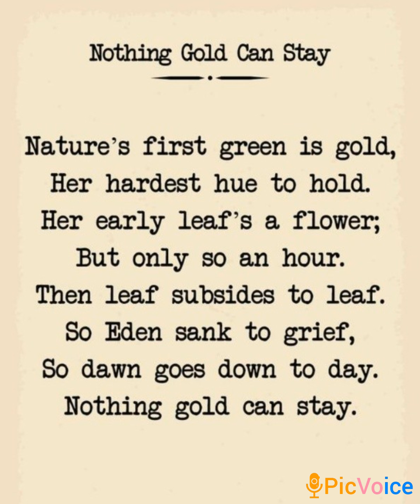Nothing Gold Can Stay by Robert Frost line by line Hindi Urdu translation